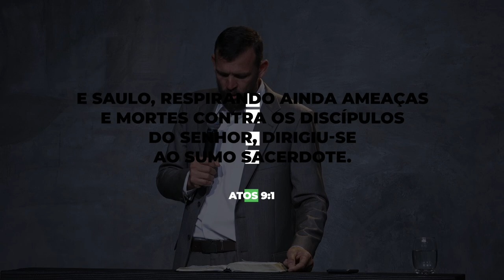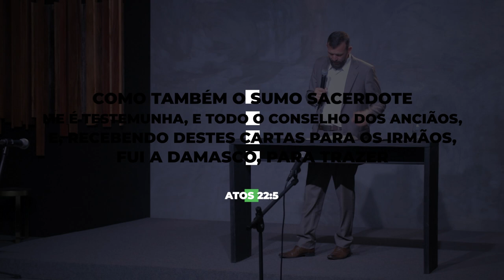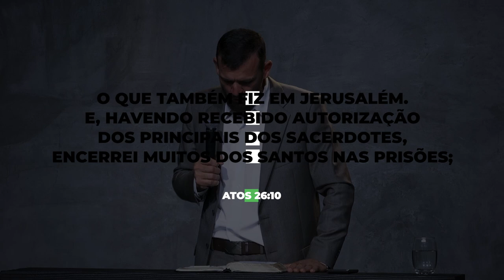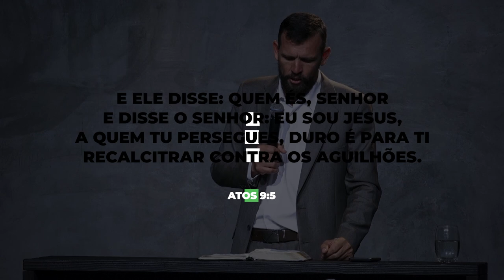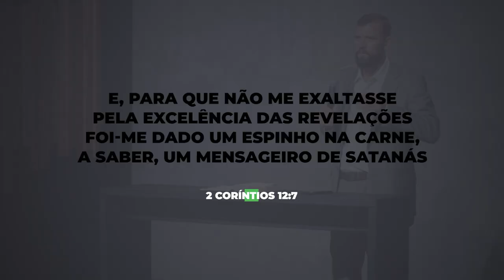(556) - PRIMEIRA CONVOCAÇÃO 2023 - Silverino Küll - PAULO, O PREGOEIRO DO TEMPO DO FIM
DOAÇÕES
AG. 0968-7
C/c. 38.666-9

ENVIAR COMPROVANTE
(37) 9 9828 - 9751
FINANCEIRO IAGE